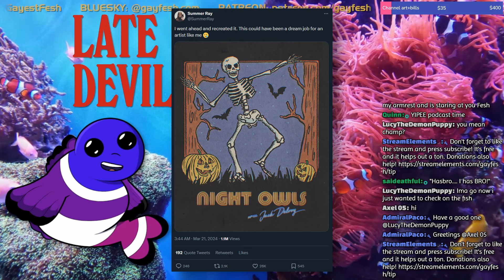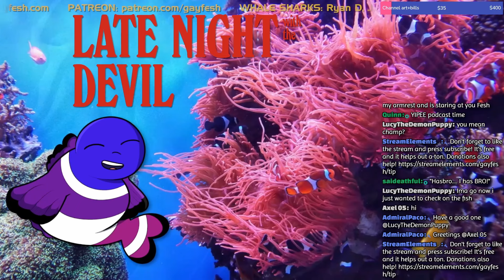Late Night with the Devil: either be found footage, or don't